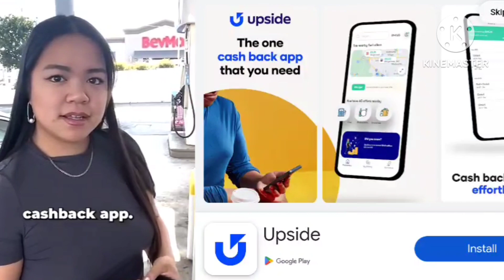Angry BIRDS 2 Season 1 episode 26 paint and adventure/the say a friends